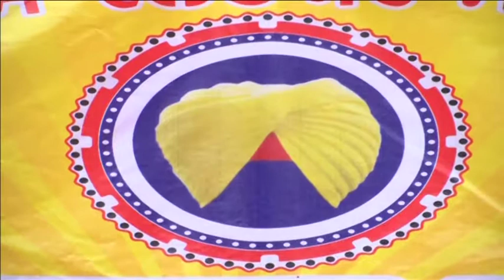Cricket fans offer prayers at unique temple for India's World Cup victory